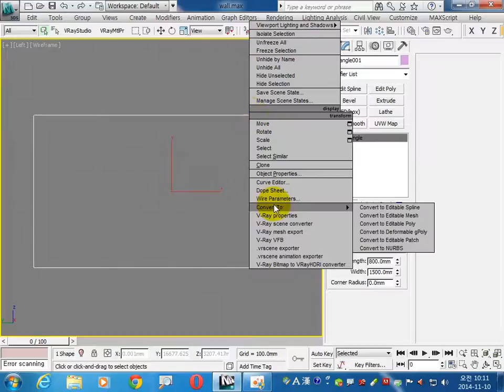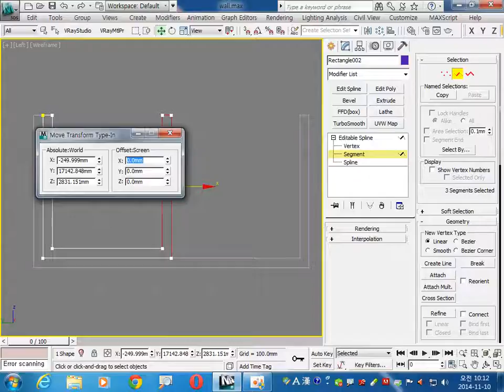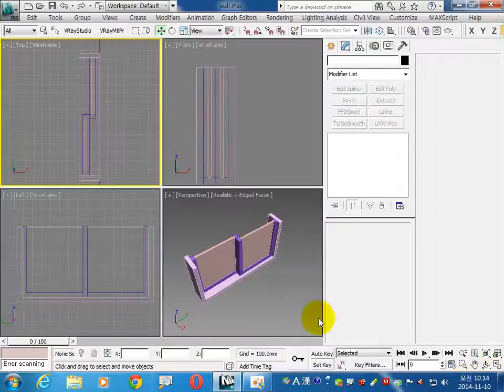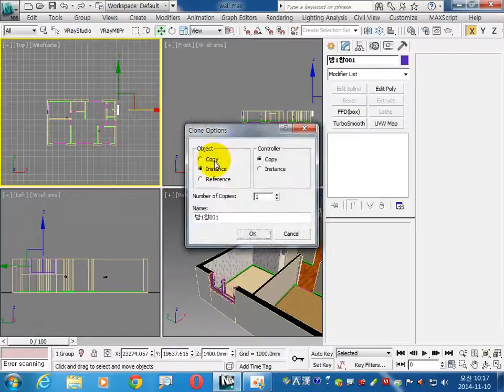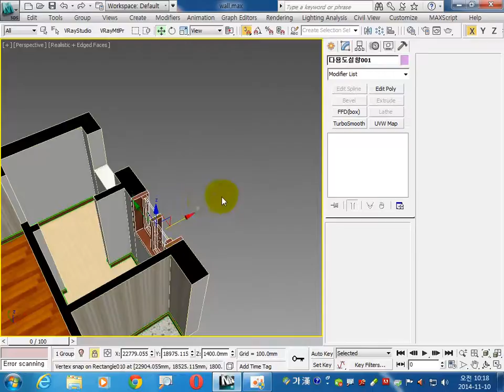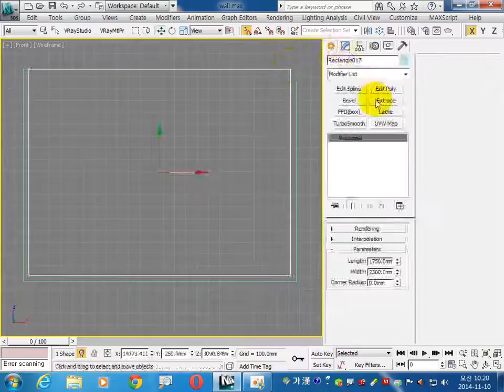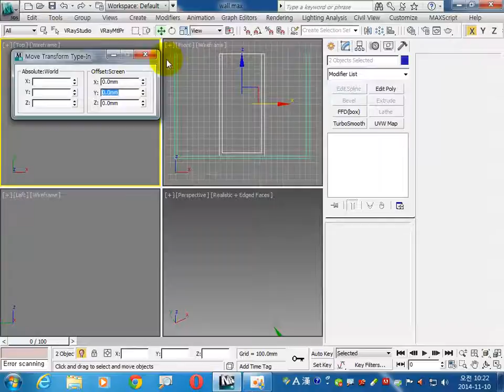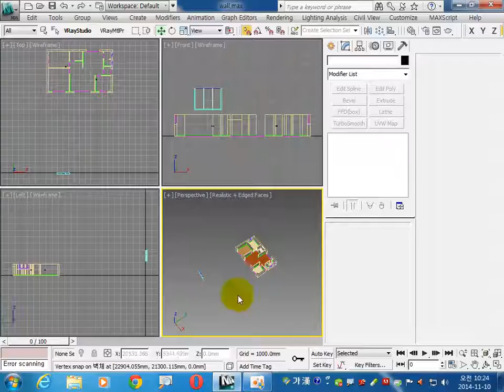3ds max 씬수업 주택 아이소메트릭 모델링 두번째. 이승희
3ds max 씬수업 주택 아이소메트릭 모델링 두번째입니다. 이승희